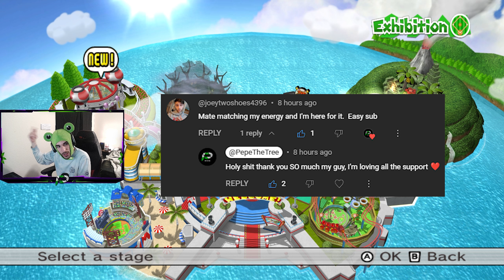Being CARRIED By Baby Luigi in Mario Super Sluggers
Holy shit, I just want to thank you guys so fucking much for all the support on the first part of this series. The fact that the video has over 200 views right now is insane, and I don't know how to show my gratitude enough. You guys are really providing such a joy in my life that sometimes I find hard to comprehend, but I am so very thankful for all of it, so thank you again. If you guys are still enjoying this content, but also want to see me continue the other games I've played in the past, worry not, I will be returning to Wii Sports very soon and then I'll be playing Mario Kart as well at a later time that's undecided as of now. - pepe